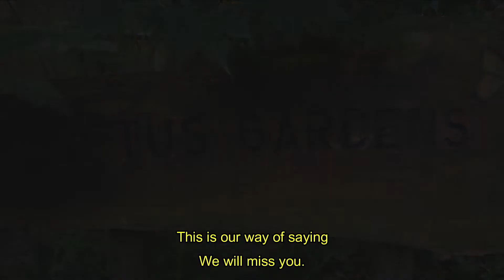A Tribute to Mark